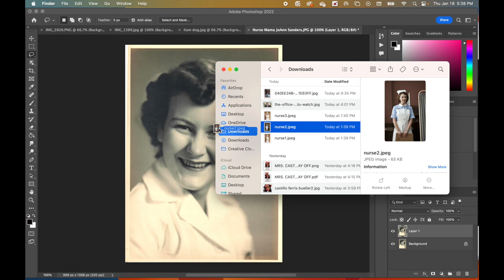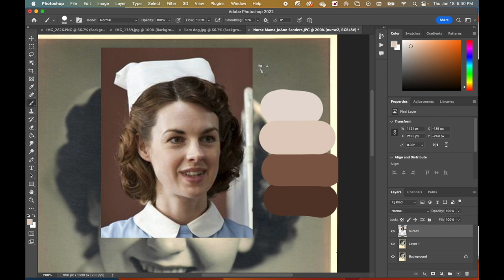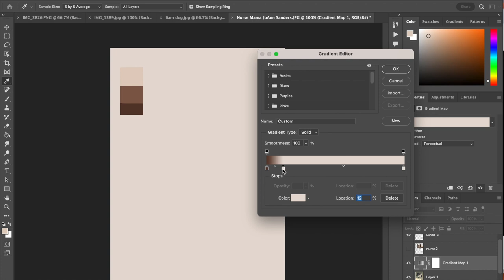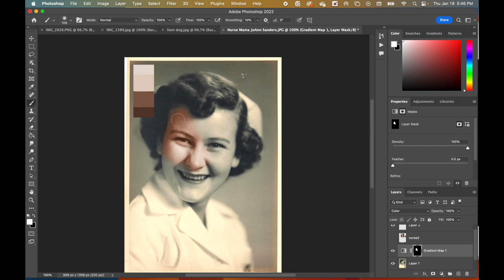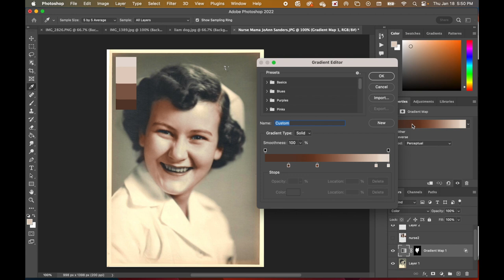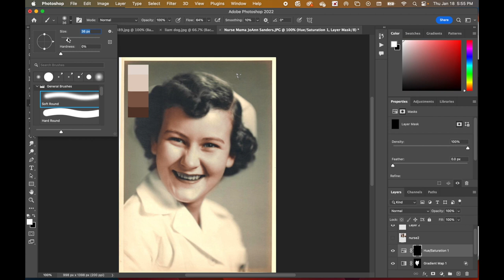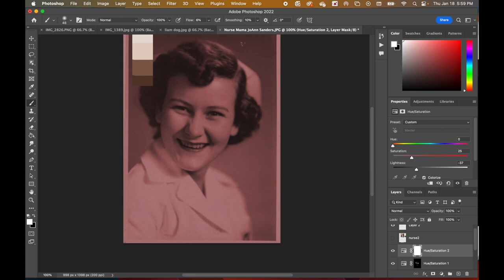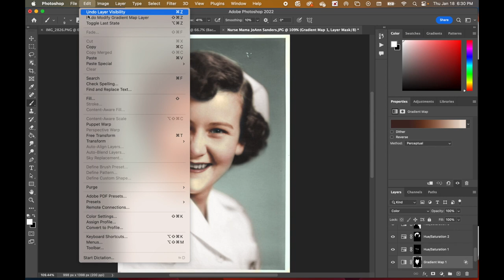Recolorizing Old Photos